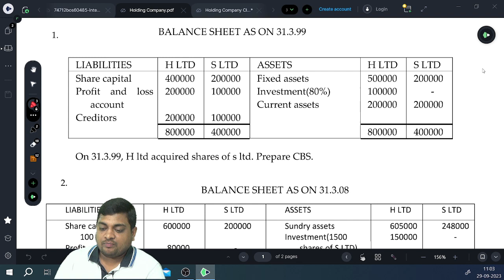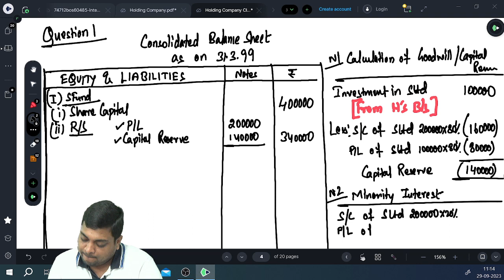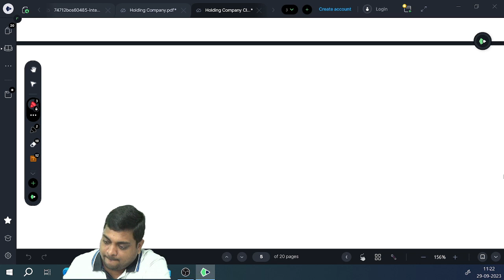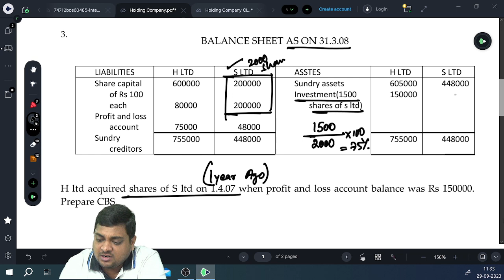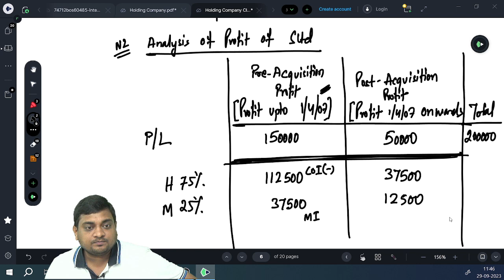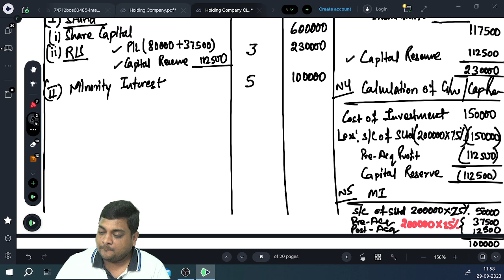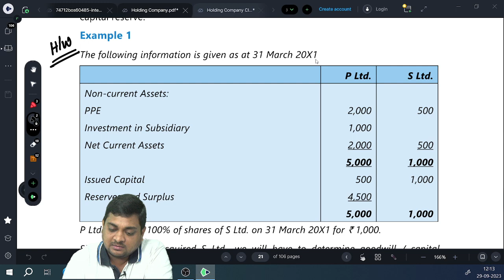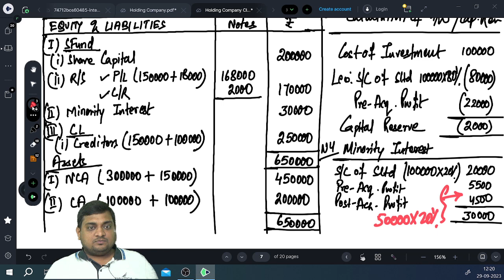CA Intermediate Advance Accounting Class 21 | Consolidated Financial Statements | Part 2